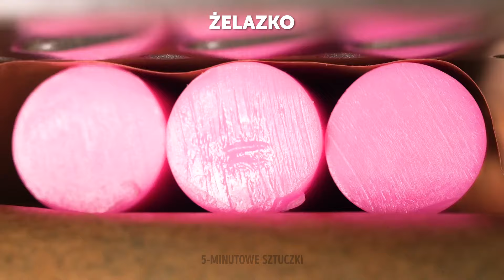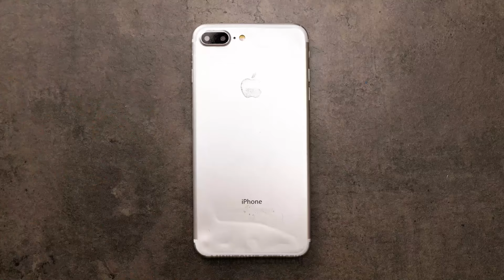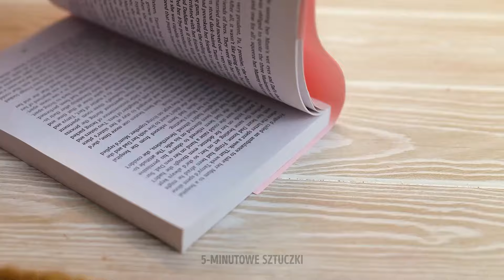TRIKI Z PISTOLETEM DO KLEJENIA, KTÓRE MUSISZ WYPRÓBOWAĆ 🎨 POMYSŁY NA KREATYWNE RĘKODZIEŁO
Weź pistolet do kleju i zacznijmy majsterkować! Od zabawnych akcesoriów DIY po stylowe dekoracje do domu, te kreatywne pomysły są proste i satysfakcjonujące. Idealne zarówno dla początkujących, jak i doświadczonych majsterkowiczów. 💖